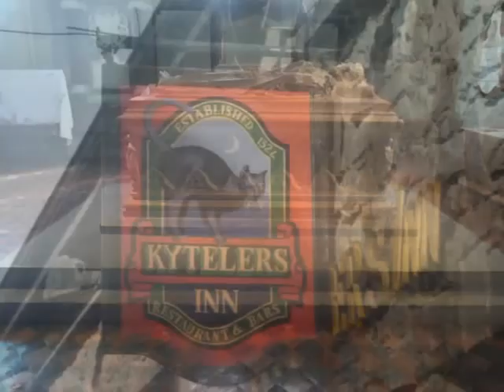Orchid Black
Orchid Black Music Video